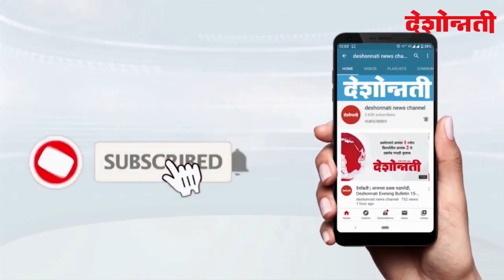यवतमाळ - बळीराजाची उमरखेड शहरात भव्य मिरवणूकDeshonnati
बळीराजाची उमरखेड शहरात भव्य मिरवणूक